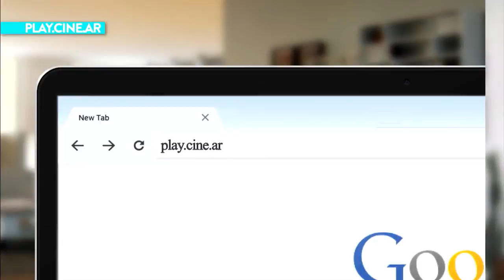CineAR en Acequia: "Antes del Estreno" y "Lulú" (C01)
Pedro Fernández te muestra contenidos de CINE.AR PLAY la plataforma ON DEMAND donde podés ver las películas que más te gustan.

En el primer programa te recomendamos "ANTES DEL ESTRENO", de Santiago Giralt y "LULÚ", de Luis Ortega

¡Ya tenés plan de fin de semana! 😉